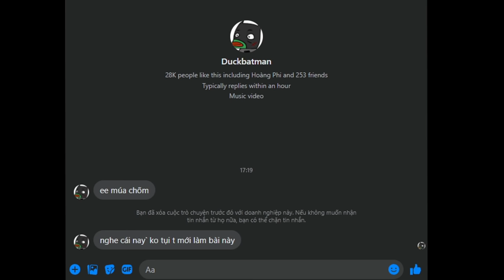Video có quảng cáo xem được thì xem